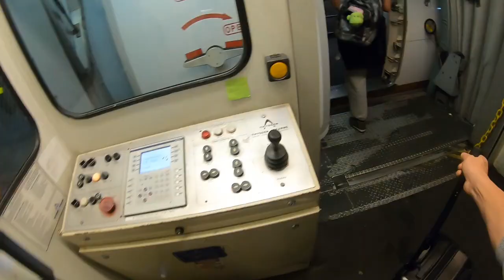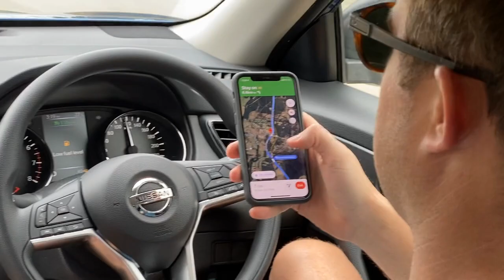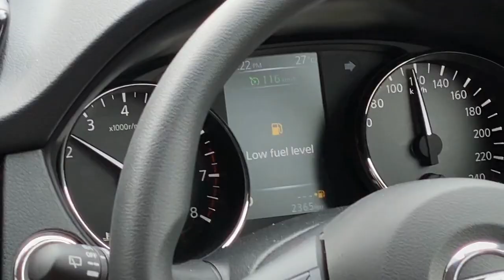Traveling to Sydney Australia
Episode #2 is going to be all about the journey from Denver Colorado, to San Fransisco California, to Sydney Australia, all the way to Scott's Head New South Whales. All in all it took me around 24 hours to make it up to Scott's Head. But totally worth it... I was able to get upgraded to first class all the way. The new Boeing 777 Polaris seats are absolutely AWESOME! They are basically your own little pod with lay flat seats. Its hard to be uncomfortable with they give you pajamas, slippers, blankets, pillows, and toiletry bag when you get to your seat.
I wasn't even upset with the rental car... But turns out Brett hated it..lol...
Always an epic trip down to Australia. If you ever have the chance to go definitely do.. the country is absolutely amazing and so are the people!

Im Josh Holder... And I scare people for a living...
I am a serial entrepreneur with a pretty radical lifestyle. This channel will be all about my lifestyle from work to play and everything in-between. I am going to bring you along for a year long adventure. What its like to own Colorado's oldest haunted house, to building Escape Rooms, to inventing and patenting new products and more!

These 2020 vlogs are going to show you what I do in my down time... Everything  from world traveling to extreme sports such as Rock Climbing, Wakeboarding, Surfing, Mountain Biking, Snowboarding, 4wheeling, Motorcycles, and more...

Check out a few of my companies…

ShowOff Super Mounts
Phone mounts for the active lifestyle

The Frightmare Compound
Colorado’s Oldest Haunted House

HD Escape Rooms
Colorado’s Largest Escape Room Company